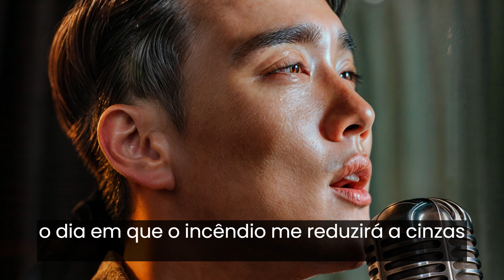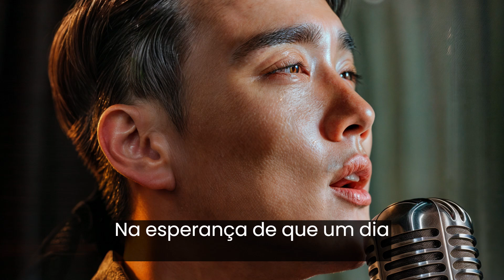张锐 - 我们的爱 | Zhang Rui - Nosso amor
这是张睿的一首歌，他是一位 27 岁的帅气浪漫歌手，是我创造的一个化身。因为我不懂中文，所以创作一首中文歌曲是一个很大的挑战，但我已经尽力了，我真的希望我没有让你失望。我希望它的效果非常好。从乐器方面来说，我认为这是一首很棒的歌曲。如果我没能在最后同步翻译，我提前向你道歉。
我不知道为什么要给自己制造这些挑战。如果你喜欢这首歌，可以关注并观看我其他很酷的视频。
告诉我是否应该创作更多这位艺术家的歌曲，或者我是否应该把自己锁在地下室里永远不出来。谢谢。